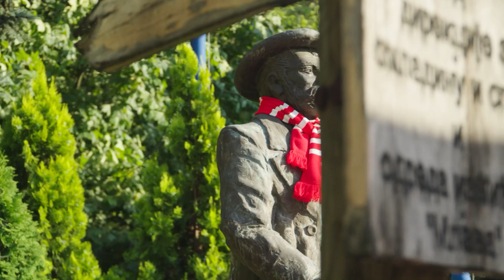Budi deo Zvezde | Spektakl na Zvezdinom karavanu u Petrovcu na Mlavi